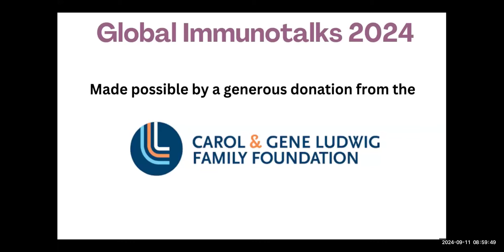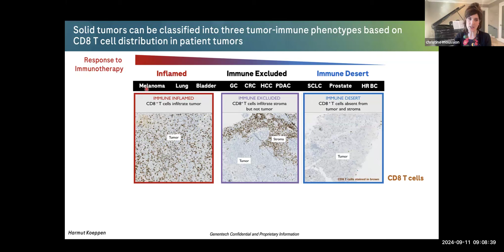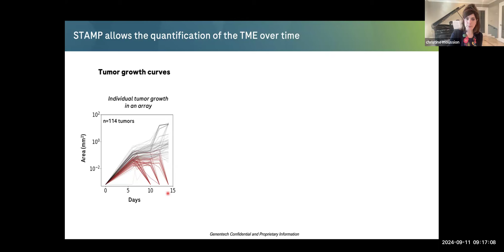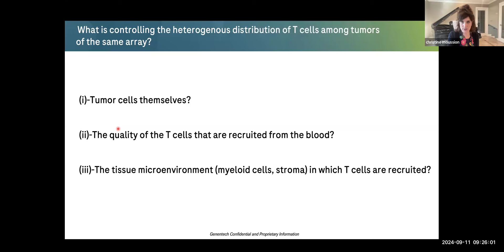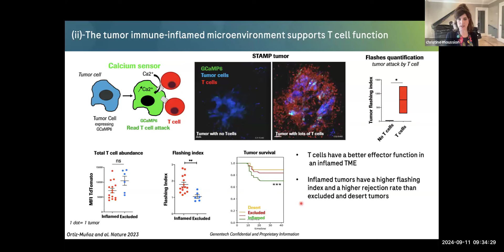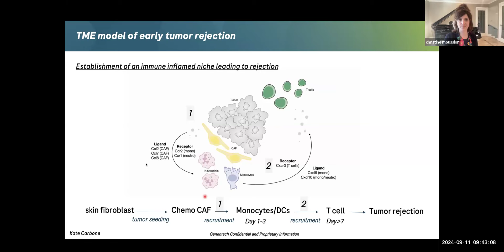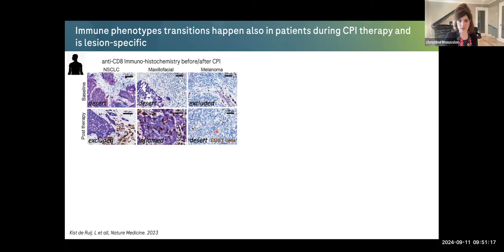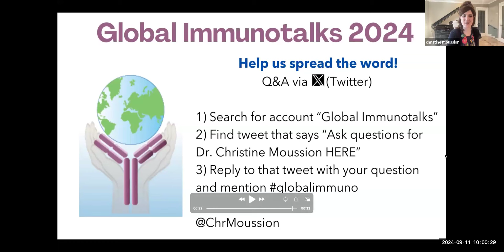"Tumor microenvironment in cancer immunotherapy" by Dr. Christine Moussion